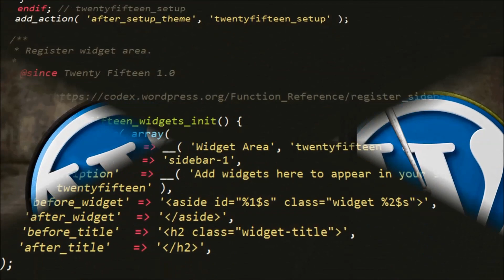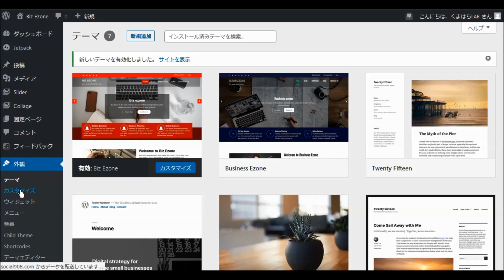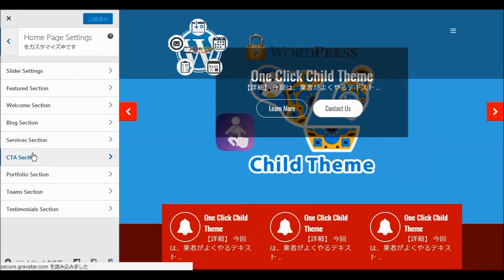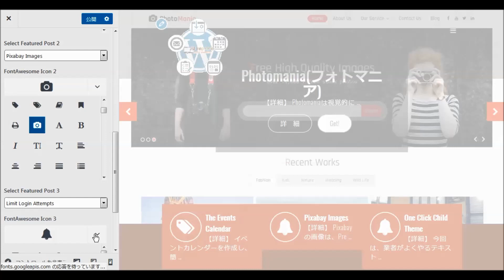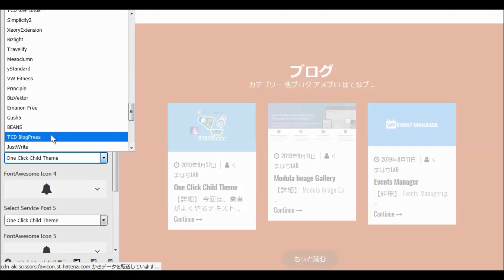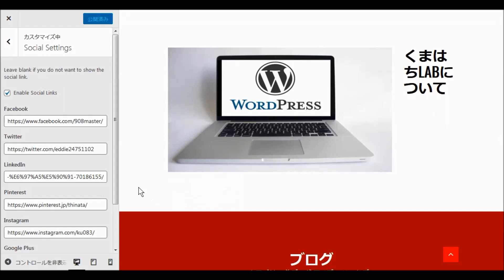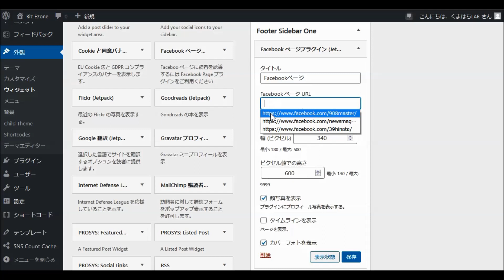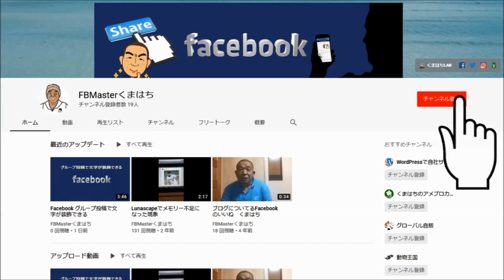WordPressワードプレス無料テーマ Biz Ezone インストールと設定・使い方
Biz Ezoneは、Business Ezone WordPressテーマの子テーマです。
Business Ezoneは、ビジネス、ポートフォリオ、エンターテイメント、スポーツ、テクノロジー、食品、旅行、ブログ、出版、およびあらゆる種類のサイトに適した、モダンでレスポンシブなビジネススタイルのWordPressテーマです。
テーマはカスタマイザー上に構築されており、ライブプレビューでウェブサイトを簡単にカスタマイズできます。
テーマは、Googleランクを簡単に上げるのに役立つSpeed and Search Engine Optimized（SEO）です。
Business Ezoneには、希望のフォントでテーマを魅力的にするのに役立つタイポグラフィオプションがあります。
その他の機能には、ソーシャルメディアの統合、カスタムウィジェット、作成者の略歴、パンくずリスト、カスタムCSS、翻訳準備完了などが含まれます。